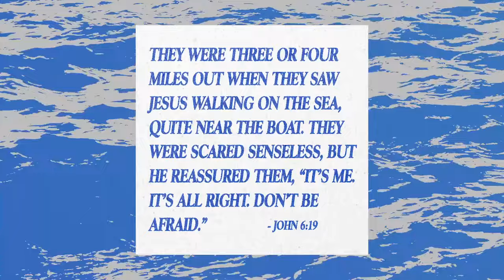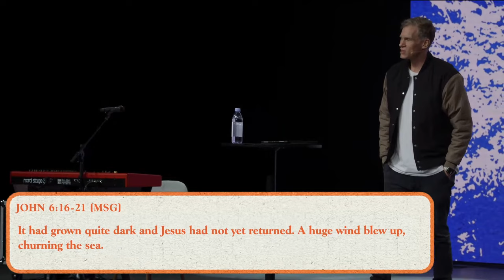You Don't Need to Fear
Storms happen…..so, the question I want to ask you today as we enter 2023, what do we do with the storms  that will happen?

New here? We have a $5 Starbucks e-card with your name on it! Text "HELLO" to 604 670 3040

Southside Church exists as a generosity movement to bring help hope and a home to Chilliwack and beyond.

MB01HBN1IMUEAQV